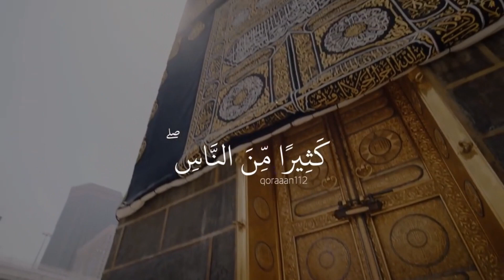نحلم ونحقق 1445